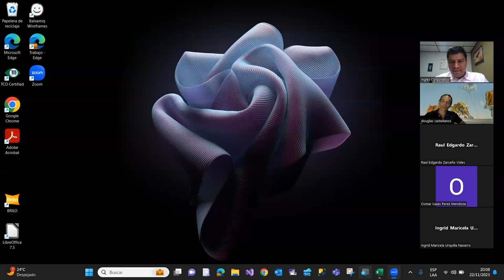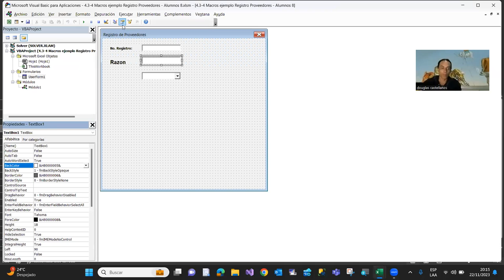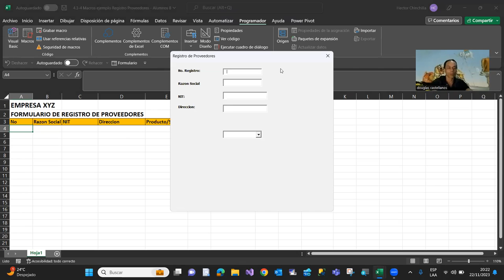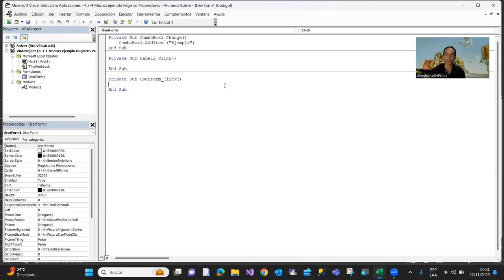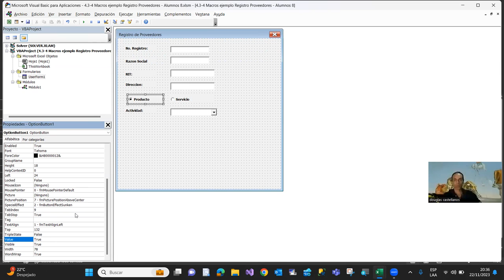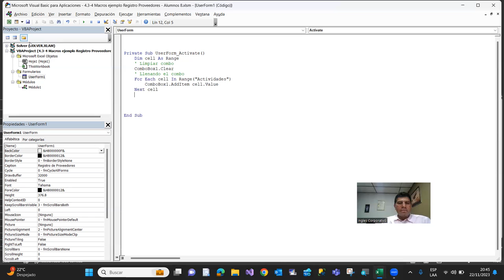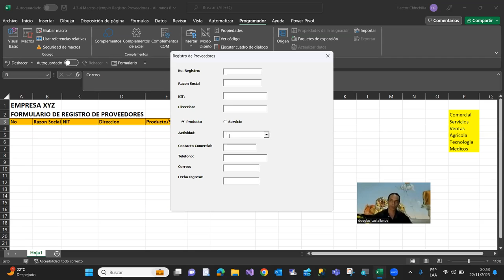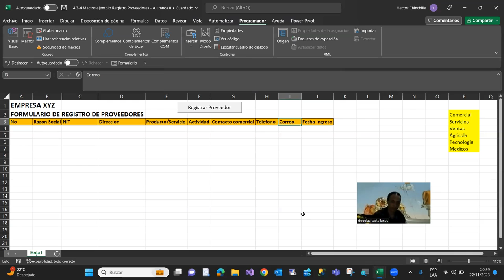Sesion15-22-11-23-EXA-02-8-9-PM-11-2023-Chinchilla-Botones de control de los Formularios